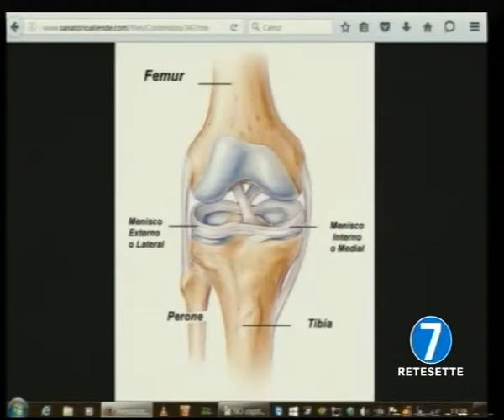RETE7 - NORDOVEST.TV - DEL 03/05/2016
RETE7 - NORDOVEST.TV - DEL 03/05/2016 OSPITE PROF PAOLO ROSSI  ORTOPEDICO CONDUCE GIULIA AVATANEO